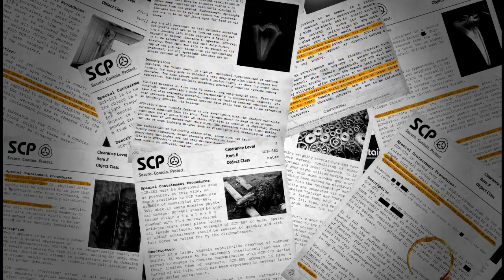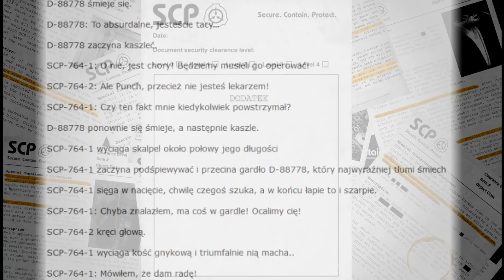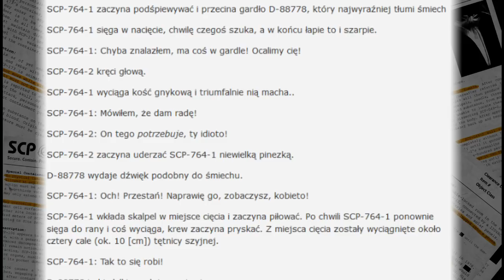SCP-764 "Obsceniczne Widowisko" [Akta SCP]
SCP-764 to lalki Punch i Judy, które nie wykazują żadnych wyjątkowych właściwości przy inspekcji wizualnej.

Zabezpieczamy.
Przechowujemy.
Chronimy.

Fundacja SCP